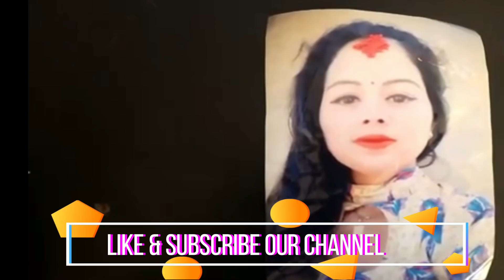प्रमिला अर्कै केटासँग भेटिइन ||| santosh pramila chitwan kanda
Well come to our official channel